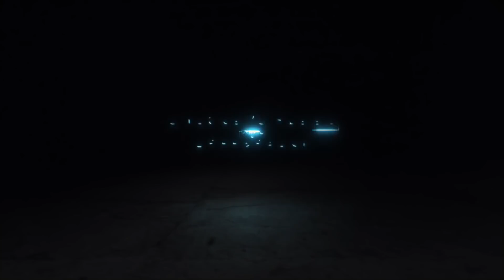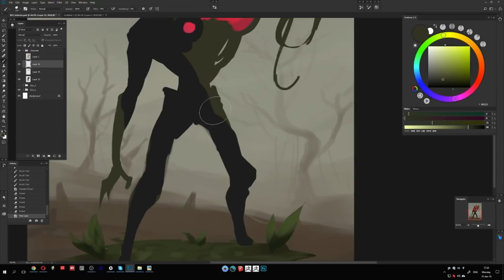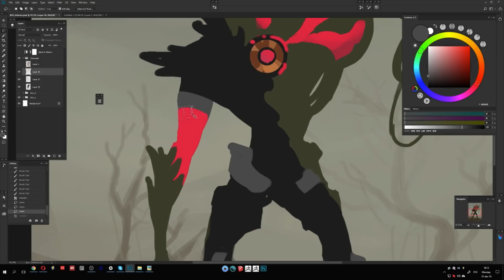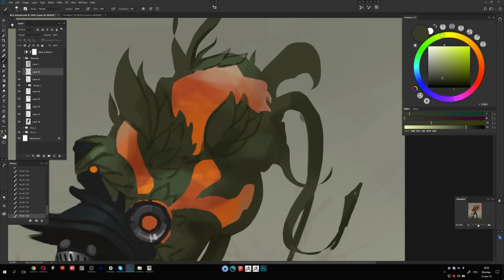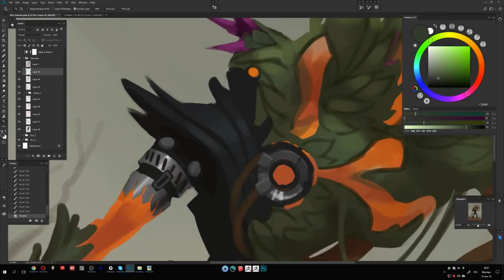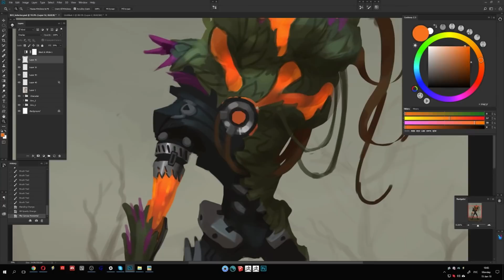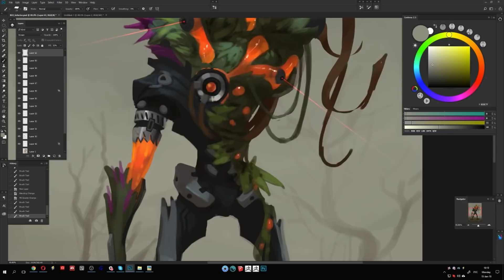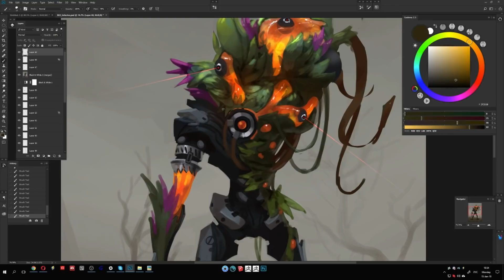BIO Infector by Alexander Trufanov. Smirnov School.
В этом ролике Александр Труфанов, преподаватель Smirnov School покажет вам, как сделать быстрый концепт арт инопланетного мутанта в Фотошопе.

Наша школа SmirnovSchool учит людей рисовать в Фотошопе уже 6 лет, у нас есть много самых разнообразных курсов по рисованию - от новичков до PRO.

ШКОЛА ЦИФРОВОГО РИСУНКА И КОНЦЕПТ-АРТА:
► Концепт-арт персонажа
► Концепт-арт персонажа ур. PRO